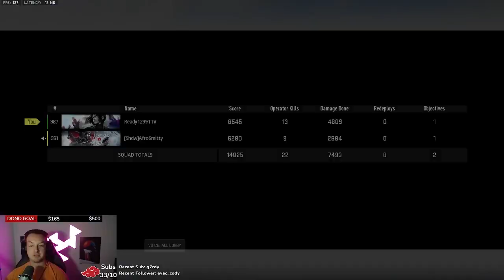Warzone highlight 13k win